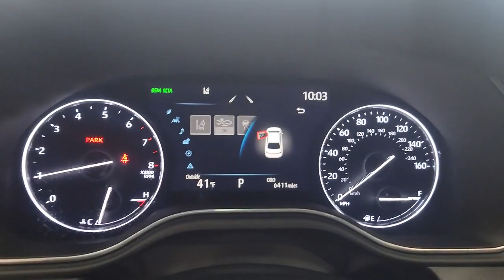2022 Toyota Avalon Countryside, Oak Brook, Oak Lawn, Elgin, Naperville, IL TN22922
Harbor Gray Used 2022 Toyota Avalon Touring available in Countryside, Illinois at Continental Toyota. Servicing the Oak Brook, Oak Lawn, Elgin, Naperville, IL area.

Avalon Touring
2022 Toyota Avalon Touring - Stock#: TN22922

Continental Toyota
6701 S. LaGrange Rd

2022 TOYOTA AVALON TOURING! HARBOR GRAY! THIS FULLY INSPECTED AND TOYOTA CERTIFIED GEM, HAS A FLAWLESS, ONE OWNER, ACCIDENT FREE CARFAX! IF YOU'RE LOOKING FOR THE FINEST IN CLASS AND LUXURY, YOU'VE JUST FOUND IT! PRICED BELOW KBB SUGGESTED SELLING PRICE AND WAITING FOR YOU!MECHANICAL & PERFORMANCE;3.5L 301 Horsepower (HP) V6 Dual Overhead Camshafts (DOHC) 24V Direct Shift 8-Speed Electronically Controlled automatic Transmission (ECTi) Sport-Tuned Front & Rear Suspension.SAFETY & CONVENIENCE;Toyota Safety Sense 2.5+: Pre-Collision Sys w/Pedestrian Detection, Full-Speed Range Dynamic Radar Cruise Control, Lane Departure Alert w/Steering Assist, Automatic High Beams, Road Sign Assist, Lane Tracing Assist Blind Spot Monitor (BSM) Rear Cross-Traffic Alert (RCTA) Star Safety System 10 Airbags Smart Key System w/ Push Button Start.EXTERIOR;19-in Machine-Finished Alloy Wheels LED Headlamps & Daylight Running Lights (DRL) w/ Auto On/Off Gloss Black Mirror Caps & Rear Spoiler Sport Sound-Tuned Dual Exhaust w/ Quad Chrome Tips.INTERIOR;Premium Audio - 9-in Touchscreen with Navigation, 14 JBL Speakers Including Subwoofer & Amplifier SiriusXM AVAILABLE, Android Auto & Apple CarPlay & Amazon Alexa Compatible SofTex/Ultrasuede, Heated & Vented Front Seats Power Driver & Passenger Seat 10-in Head-up Display Wireless Smartphone Charger.22/31 City/Highway MPG!Toyota Certified Used Vehicles Details:* Warranty Deductible: $0* 160 Point Inspection* Limited Comprehensive Warranty: 12 Month/12,000 Mile (whichever comes first) from certified purchase date. Roadside Assistance for 7 Year / 100,000 Mile* Limited Warranty: 12 Month/12,000 Mile (whichever comes first) from TCUV purchase date* Vehicle History* Roadside Assistance* Transferable Warranty* Powertrain Limited Warranty: 84 Month/100,000 Mile (whichever comes first) from TCUV purchase date.Founded in 1961 by John and Herman Weinberger, Continental Motors began its existence as an import repair shop in Lyons, IL. The Weinberger's reputation for excellent service spread quickly among sports car enthusiasts, and it wasn't long before the two brothers were approached by triumph to open a new car dealership in 1962.